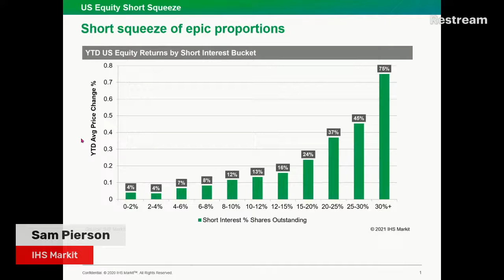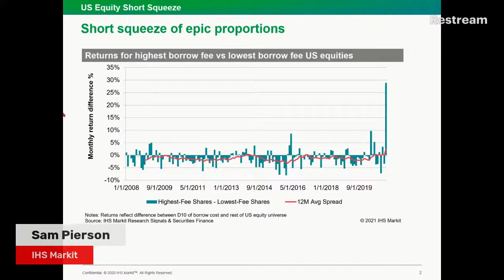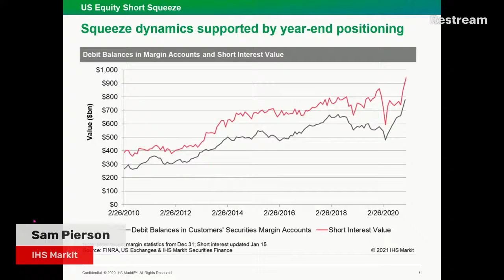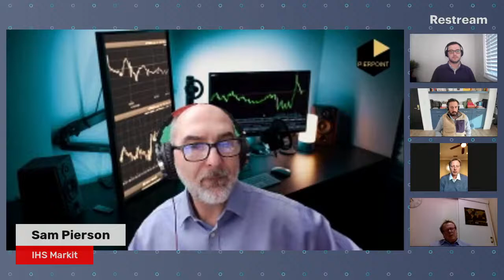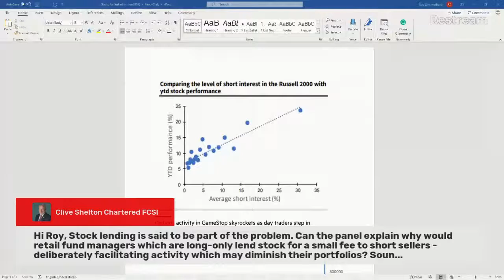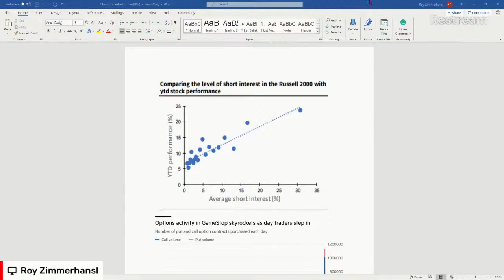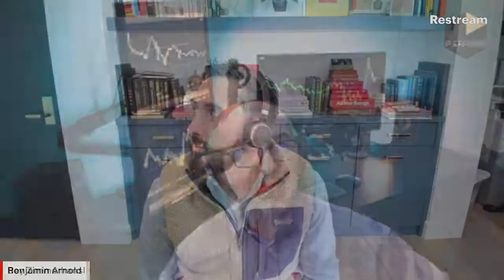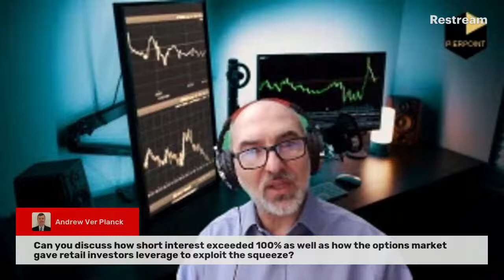GameStop short selling & Securities Lending with IHS Markit & Meraki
This week look at the trials and tribulations of GameStop.  We look at short selling, securities lending and many of the issues related to trading and clearing.

Special guests Ben Arnold and Michael Ashby of Meraki Global Advisors, Sam Pierson of IHS Markit join John Arnesen and Roy Zimmerhansl of Pierpoint.

The team at Pierpoint Financial Consulting talk Securities Lending each week,  Newbie or veteran, there is always something that needs further discussion and debate.
We invite people to send in questions ahead of the event - we expect about half the session to be Q&A.